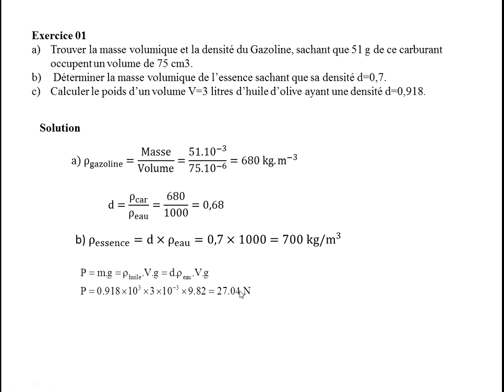TD MDF Chapitre 01: Propriétés des fluides